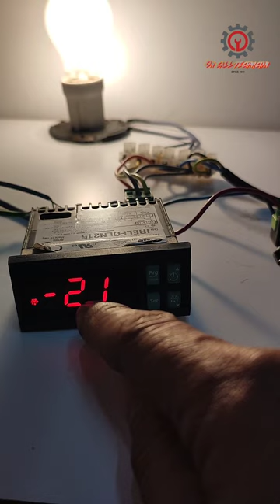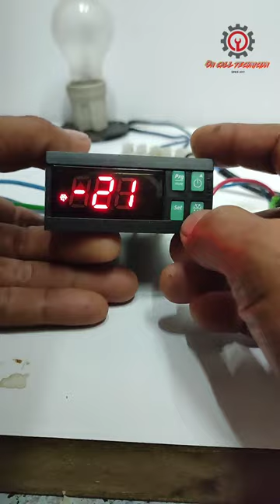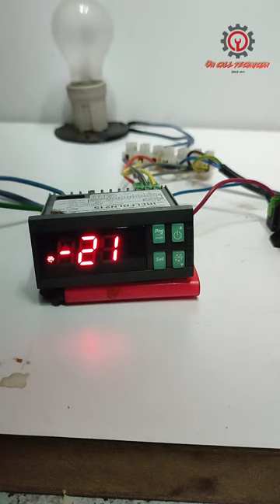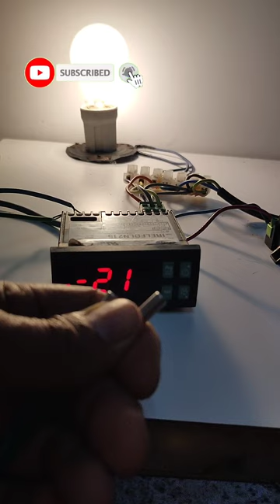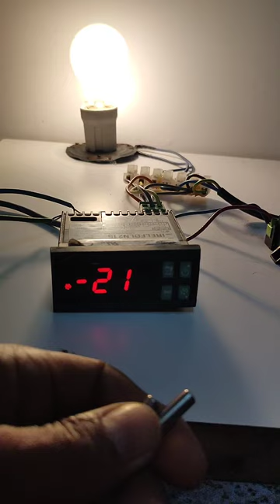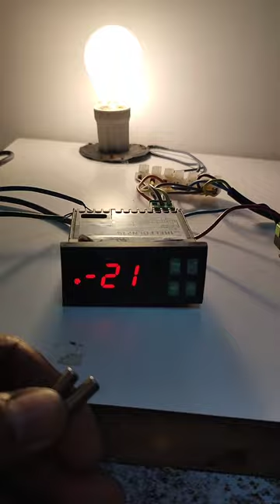PAANO ANG DEFROSTING NG CAREL IR33 DIGITAL CONTROL NG COMMERCIAL REFRIGERATOR (PART 3)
Panoorin nyo muna ang part 1&2 para ma catch up nyo itong topi natin mga lods.